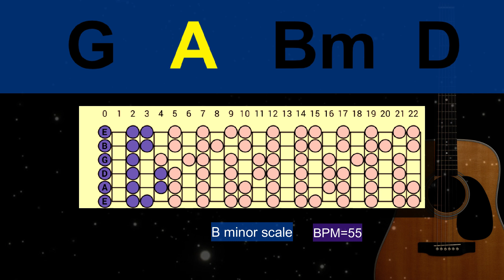Smooth Acoustic Backing Track in B minor for Guitar(with scale)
Hi there!  Hope everyone's enjoying jamming with my track.

😀I upload at least 3 tracks every week.
😀I allow any non-monetized social media of a performance with my tracks but you must put the link to original video somewhere such as description area.

Check my other acoustic backing tracks😀